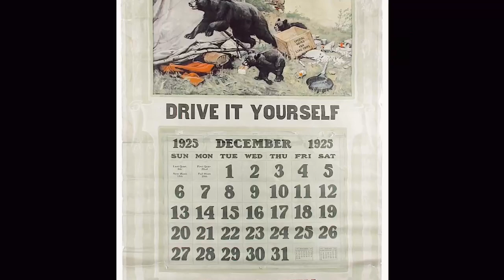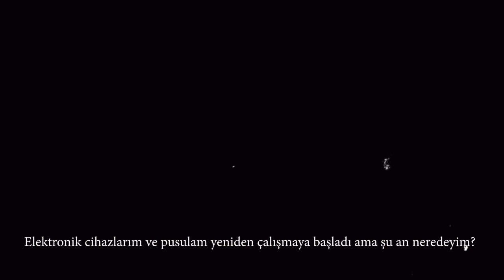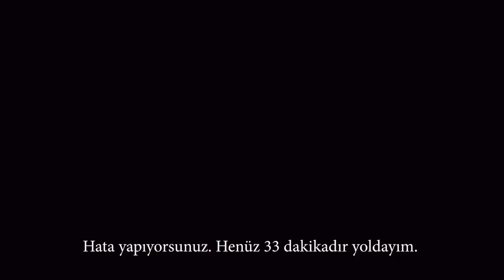Bermuda Şeytan Üçgeni'nde Kaybolup 90 Yıl Sonra Ortaya Çıkan Gemi; SS COTOPAXI GİZEMİ!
Herkese Merhabalar;
Bermuda Şeytan Üçgeni'nden bahsecedeğim.
Burada yaşanmış 2 Gizemli Olay anlatttığım videom sizlerle.
Bir tanesi;
Kaybolduğu günden tam 90 yıl sonra ortaya çıkan bir gemi. İnanması güç ama 90 yıldır denizde sürüklenen bir gemi düşünün...
Diğer olay ise bir pilotun Bermuda Şeytan Üçgeni'nden sağ kurtulma hikayesi. İçine girip de çıkan başka bir insan yok. Bu pilot ise bu deneyimi tatmış ve eğer doğruysa bize de aktarmış.

00:00 Giriş (ABONE OLMAYI UNUTMAYIN!)
03:20 Kapanış (İZLEDİĞİNİZ İÇİN TEŞEKKÜRLER!)

Merhabalar; ben Batın Ersöz;
Yani BATIQOW.

Gizemli tüm olaylar, sonuçlanamayan dosyalar, seri katiller ve cinayetler... (he bide arada eğleniyoruz 🤷🏻‍♂️)